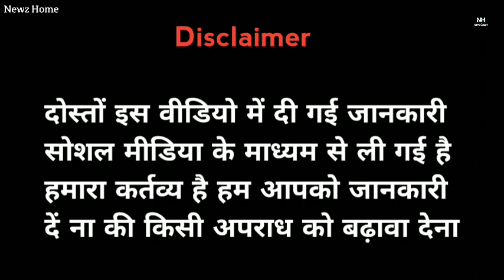आतंकी रिंदा-लंडा के चार साथी AK-47 के साथ गिरफ्तार